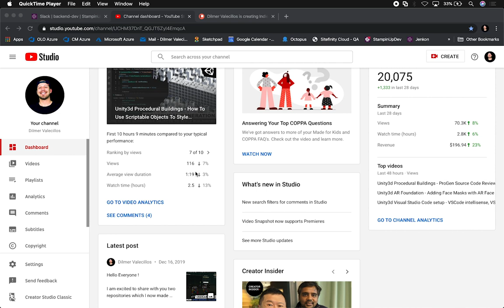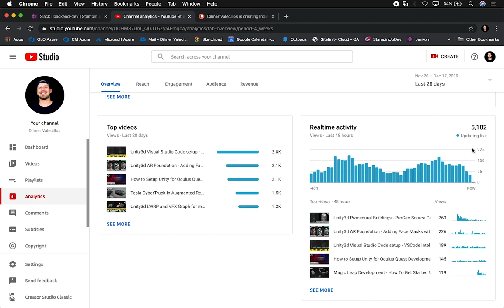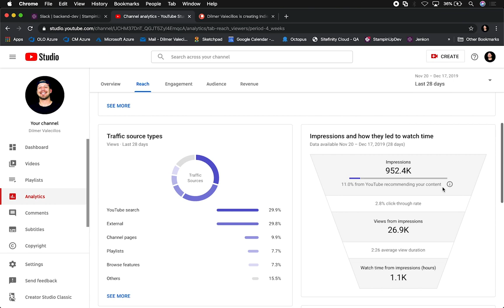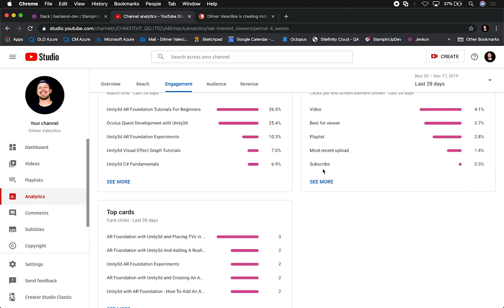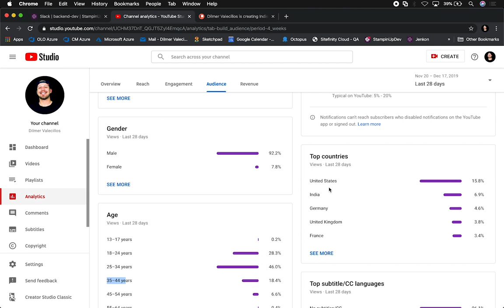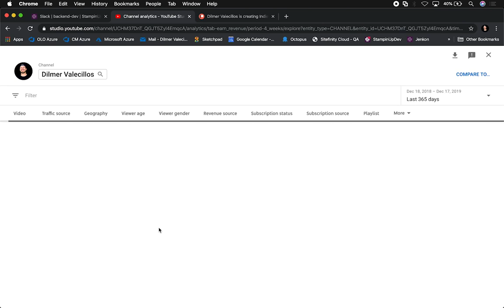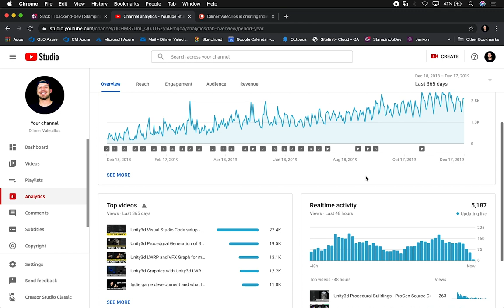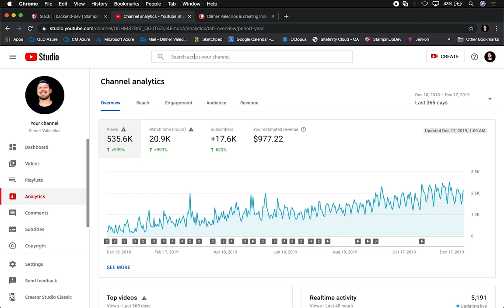I Reached 20K Subscribers In YouTube And Today I share My YouTube Earnings For The Last 16 Months !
Today is a big day for me not only because I reached a new milestone of having 20000 subscribers in YouTube but also a good time to celebrate the growth of a great community, a community that focuses on building amazing things such as virtual reality, augmented reality, unity3d games, unity3d apps, and just overall a lot of experiments with cutting edge technology.

I also wanted to take the time to simply say "THANK YOU" thank you for your time, thank you for your comments, thank you for your critics, thank you for just sharing some of your time by watching my content !

In this video I am going to share all my analytics over the last 16 months, analytics that will show you exactly how much I make as a creator in YouTube and also in Patreon.